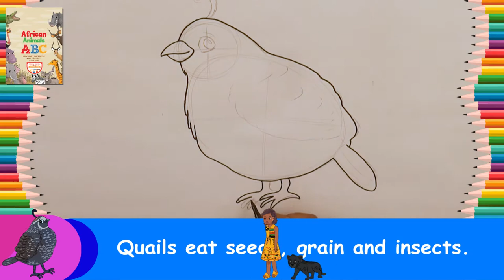How to Draw a Quail: African Animals ABC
Discover the amazing African Animals while learning your ABC’s.
Find your book
African Animals ABC by Fleurie Leclercq on Amazon.